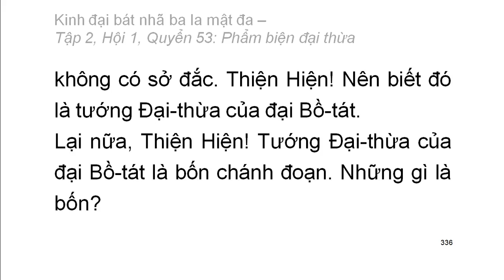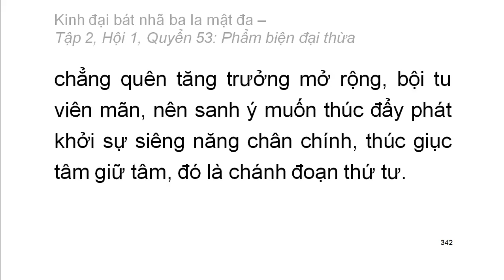600 quyển Kinh Đại Bát Nhã Ba La Mật Đa: Quyển .../600 (tiếp) (đọc lần 2)